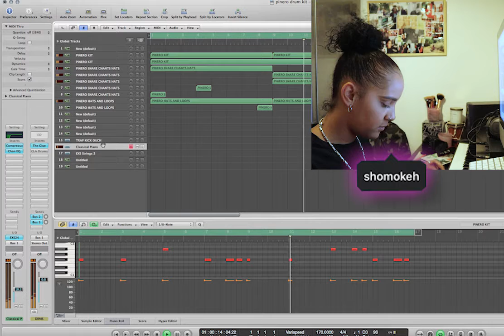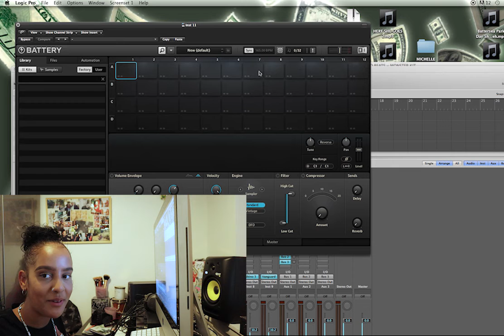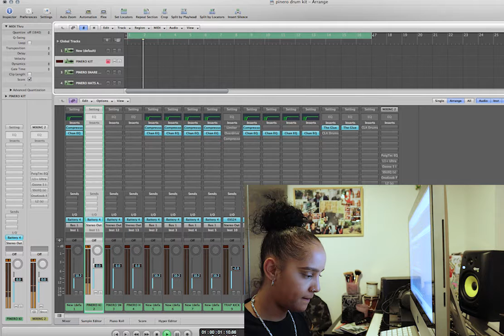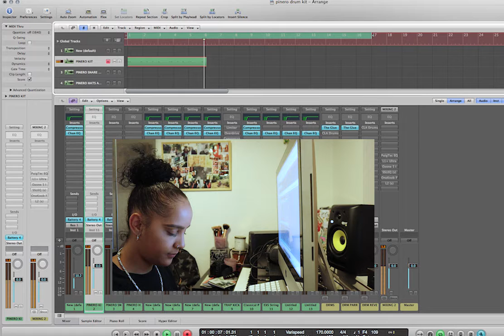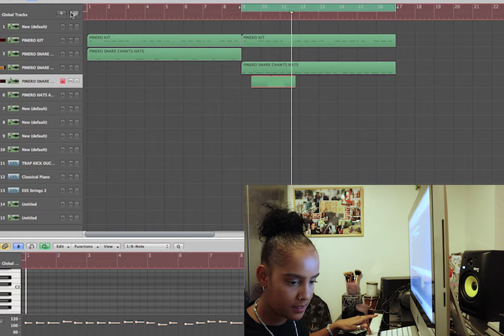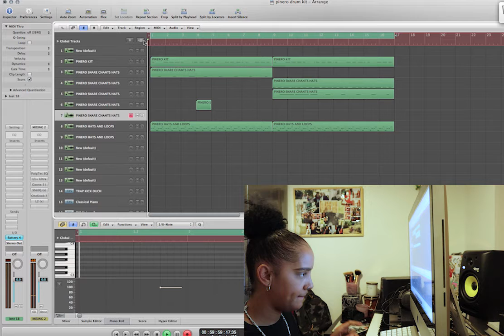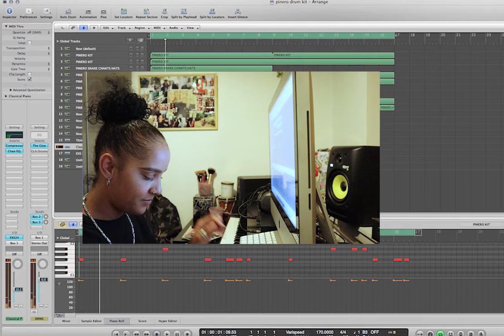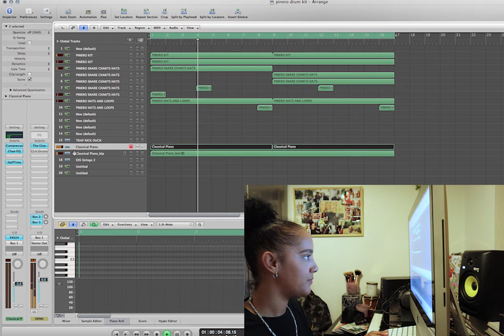TESTING OUT PINERO BEATS' DRUM KIT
So today Im testing out Pinero's Drum Kit he plugged me on a while ago. He's his youtube channel, go check out his beats.

A few search tags below that you can ignore:

6ix Nine Type Beat With Hook
Beats With Hooks
Beats For Singers
Beat to Sing to 2018
free beats
free r&b beats 2018
free r&b beats 2019
free r&b beat
type beat
beat
drake type beat
type
type beats
gunna type beat freebeat
trap beat
type beat
beats
rap beat
rap beats
free beat
sad beat
trap beats
rap
quavo type beat 2018
migos type beat 2018
trap music
trap
trap music mix
magic music
trap music 2018
trap gaming music
trap music mix 2018
trap mix
gaming music
trap remix
car music
trap and bass
dance music
music mix
best music mix
trap nation
music
trap (musical genre)
relaxing music
all trap music
trap music now
magic music trap
edm music
chill trap music
best of trap music
apashe trap music
1h gaming music
uk drill
drill
uk drill reaction
best of uk drill
ukdrill,drill uk
drill rap
1011 drill
drill music
drill uk rap
october uk drill
uk drill october
drill uk 2018
london drill
uk grime
grime
chicago drill
uk drill vs us drill
reaction to uk drill
reacting to uk drill
drill type beat
uk
uk drill rap reaction
drill music news
what is drill rap
uk drill
drill
uk grime
uk drill reaction
uk
uk drill mix
uk rap
drill music
drill uk
drill uk rap
uk drill october
uk drill mix 2018
october uk drill
uk drill insider
drill uk 2018
uk drill august 2018
banned uk drill videos
london
rap
uk rap
london rap
song about london
power and conflict rap
london town
london song
battle rap
rap battle
uk rap mashups
london police
try not to rap
south london
hip hop
london underground
high school rap
afro swing type beat
afro swing type beat 2018
uk afro swing beat
afro swing instrumental
afro swing instrumental 2018
afro swing
uk afro swing
afro swing beat
afro swing tutorial
uk afro swing type beat
afro
afro beats
uk afro swing instrumental
free uk afro swing type beat
free uk afro swing type beat 2018
afroswing
free afro beat
afro bashment
afro trap instrumental
afro bashment mix
uk rap
uk drill
trap
uk trap
uk drill type beat
uk
uk trap type beat
trap beat
uk drill beat
trap mix
rap
uk drill instrumental
trap music
uk hip hop
uk trap music
uk drill type beats
uk rap mashups
uk trap reaction
uk trap type beats
reacting to uk trap
uk drill beats
uk grime
the trap
trap rap
trap 2015
trap 2014
afro trap
uk drill 2017
trap remix
trap party